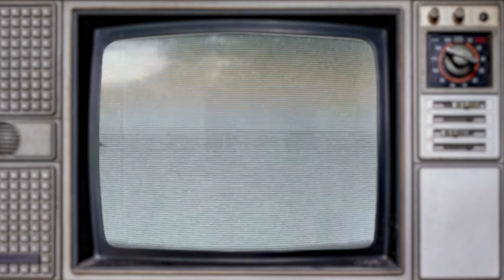1945 DE AND 26s WorldWar2 H NCM 010620